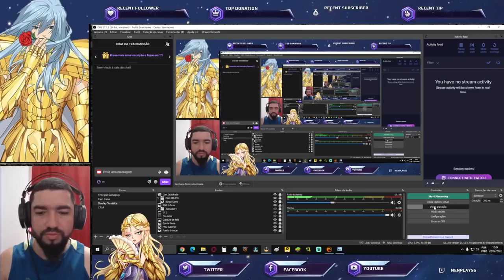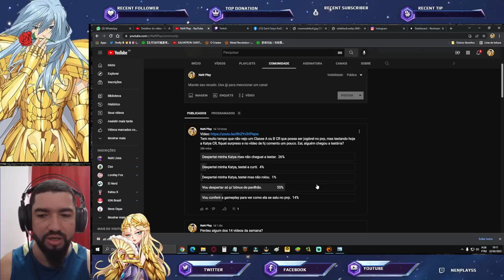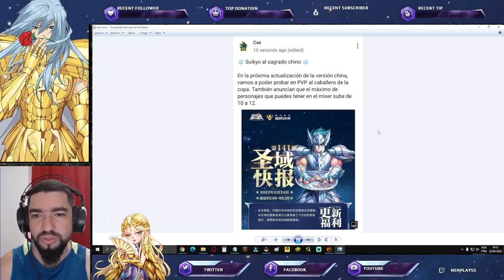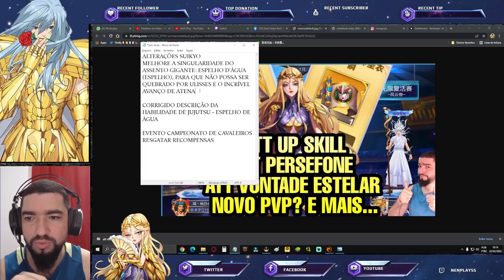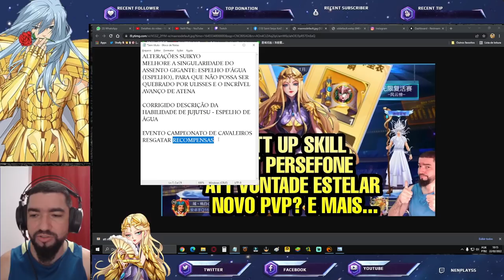Novo Evento Ganhe Gemas + Frags Azuis. Persefone Chegou! Novidade do Chinês Saint Seiya Awakening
Confira o que chegou nas notas de atualização, novo evento pvp do global com boas premiações e novidades do chinês. Confira os Pacotes da Loja Vip GT, no link abaixo, adquirindo itens desta loja, também ajudará o canal: